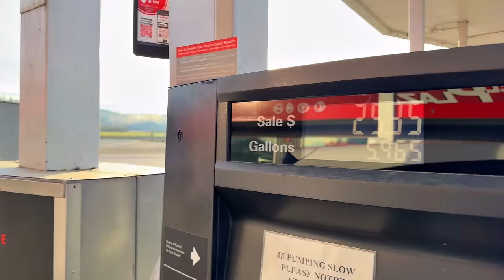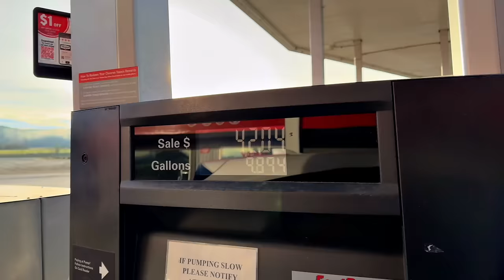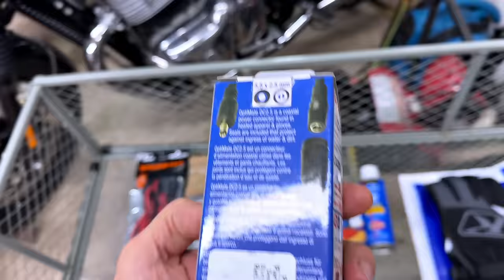The 350’s Waiting for Me!! • She Has Some Goodies! | TheSmoaks Vlog_2950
A Double Mail Call Tonight! | From Awesome Viewers! | A New Utility Trailer..!

Thanks Donny & Terry! | Really Cool Gifts! | So Excited for Classic 350 Pickup!

 1983 Yamaha XVZ12TK Venture 1200